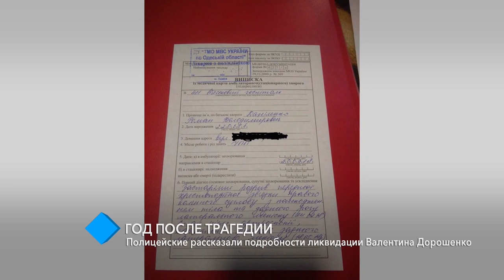Год после трагедии: полицейские рассказали подробности ликвидации Валентина Дорошенко